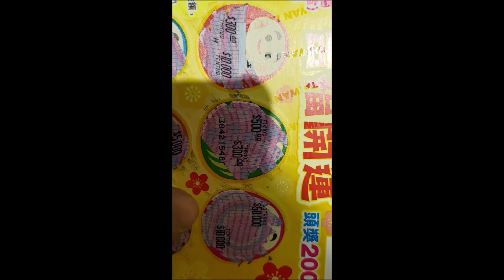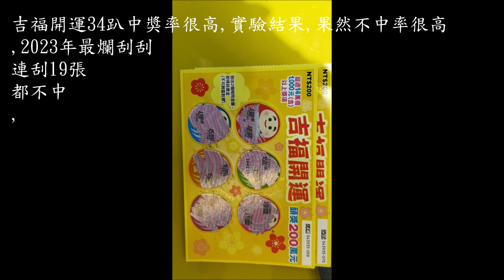吉福開運58,70號2張,今天剛發行刮刮樂,中獎率高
V 20230131日, 212441 ES5,吉福開運5870號2張,今天1月31日剛發行要快剪好1分17秒鐘,打字傳 第3次刮,,(112年1月31日龍山寺店內刮(112年2月5日週日夜1點27分上傳,先不公開,明天再公開=等2月6日業24點3分想到公開,,)